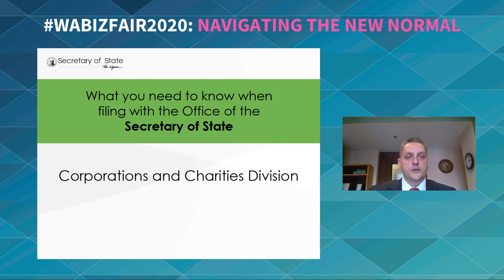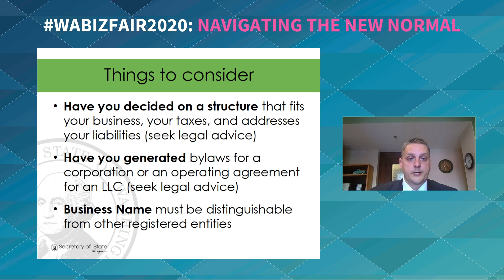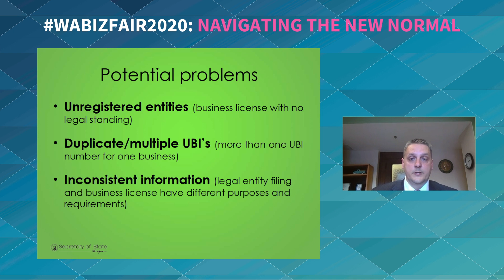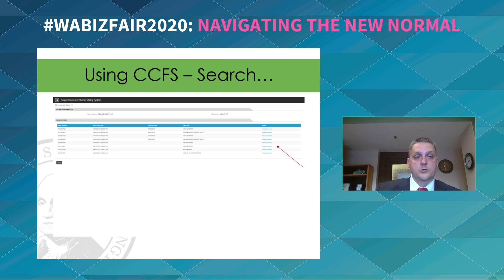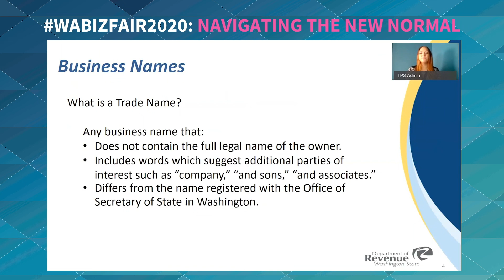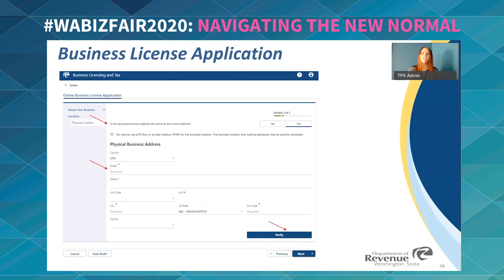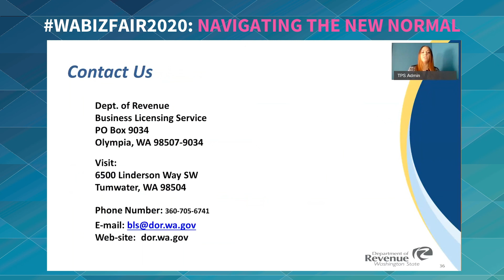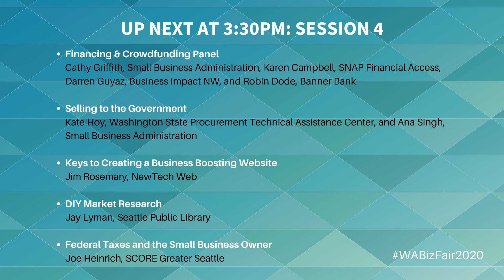Register, License, Go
Workshop from Washington State Small Business Fair - Biz Fair - hosted on Tuesday, November 10, 2020.

to gain access to this webinar, handouts, and 20+ additional sessions for FREE until February 10, 2021.